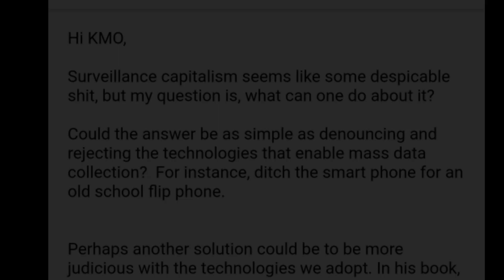Privacy Is The Wrong Frame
What's the appropriate response to surveillance capitalism? That depends on what we think the specifics harms are. Is the real harm the loss of privacy?